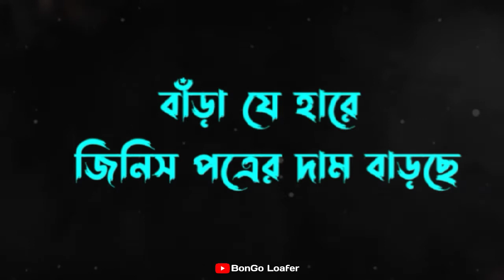পচার বিয়েতে গন্ডগোল 🤣😃 khisti shayari video || funny gali status || bongo loafer